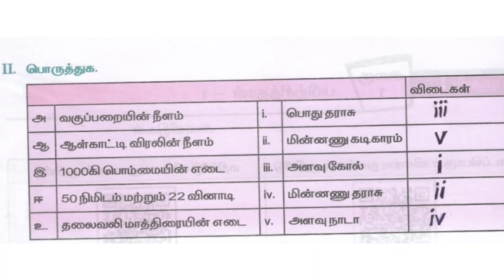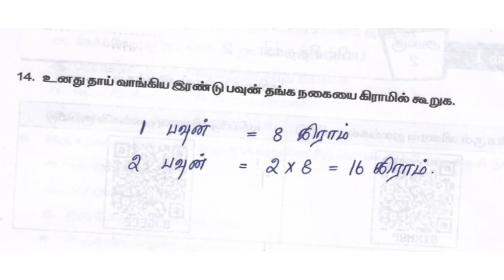அரசுப் பயிற்சி புத்தகம் - 6- அறிவியல் - பயிற்சித் தாள் -1...